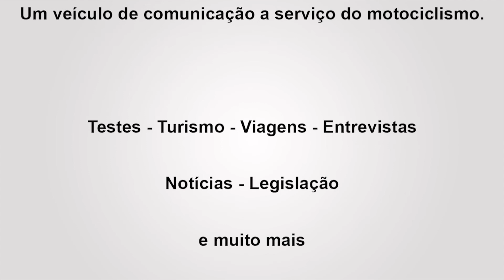PIQUETE/SP - ROTA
Piquete é a cidade da vez em nosso City Tour. Encravada no sopé da Serra da Mantiqueira, na microrregião de Guaratinguetá, tem aproximadamente 15mil habitantes e é rota paulista da Estrada Real.